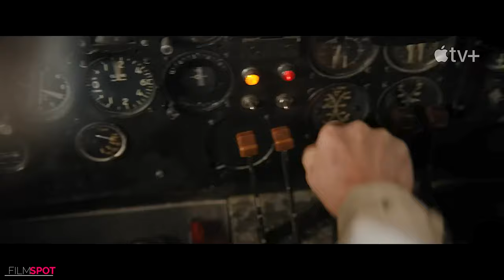MONARCH LEGACY OF MONSTERS Mid Season Trailer (4K ULTRA HD) NEW 2023 | Godzilla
official new movie trailer for Monarch Legacy Of Monsters

Plot : Set after the battle between Godzilla and the Titans, revealing that monsters are real, follows one family's journey to uncover its buried secrets and a legacy linking them to Monarch.

© Apple TV+